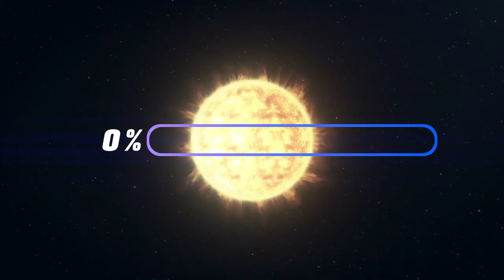5 astuces pour bien observer les étoiles variables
5 astuces pour bien observer les étoiles variables. Pour réussir vos observations, je vous donne 5 astuces très utiles pour améliorer et développer votre perception des magnitudes pour devenir un variabiliste avisé !